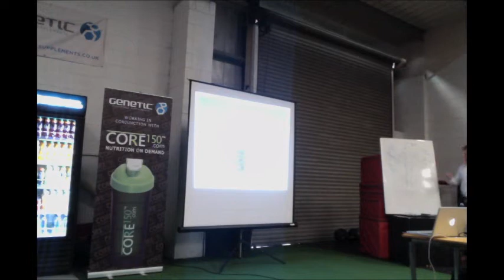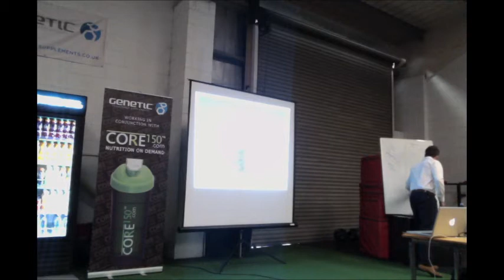Ben Coomber at Force Strength & Conditioning - Seminar.wmv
Short Video of Nutritionist Ben Coomber's Seminar @ Force Strength & Conditioning